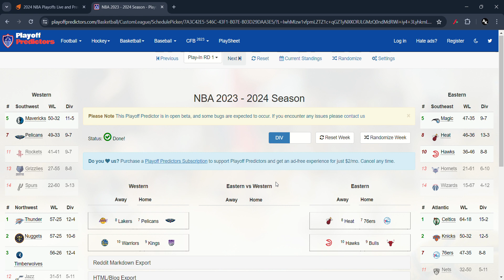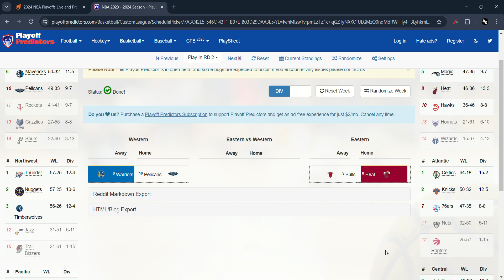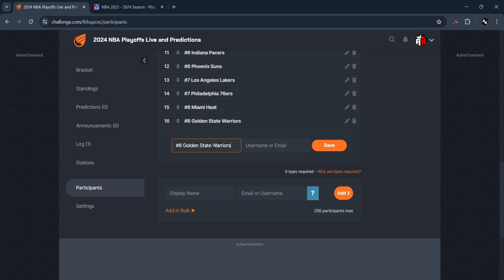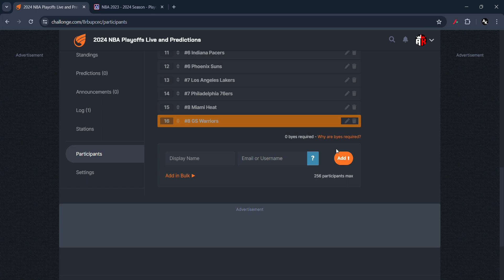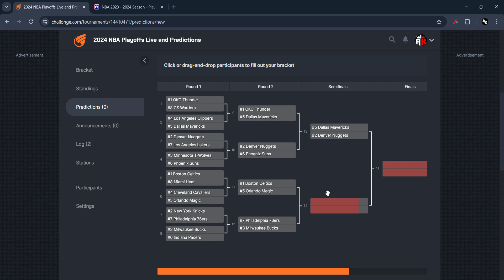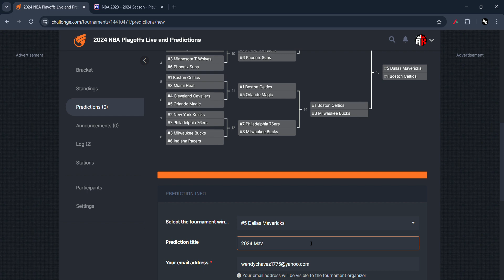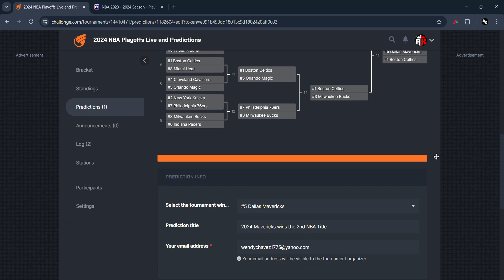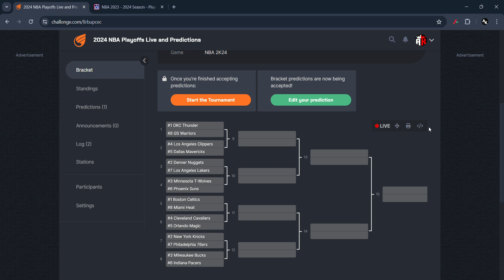2024 NBA Playoff Predictions